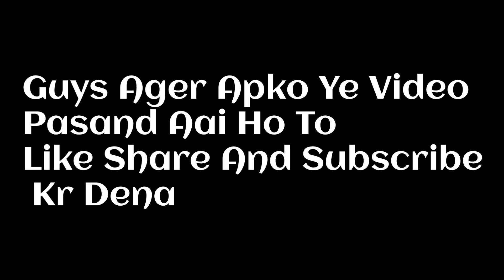YOUTUBE_LEGENDS-Ft-NO_LOVE EDIT | Youtubers Attitude Status | Shubh Song Edit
Ujjwal Bhai
Techno Gamerz
Round2hell
Carryminati
Carryminati Edit
Ajay Nagar
Ajay Nagar Edit
Round2hell Edit
Techno Gamerz Edit
Techno Gamerz vs Carryminati Edit
Round2hell Vs Techno Gamerz Edit